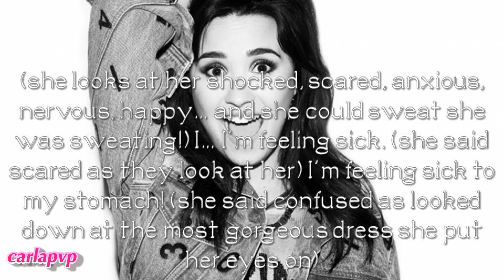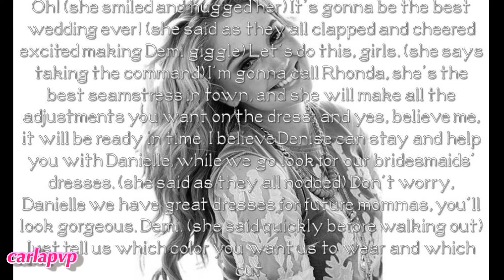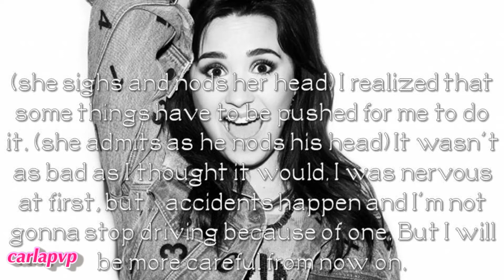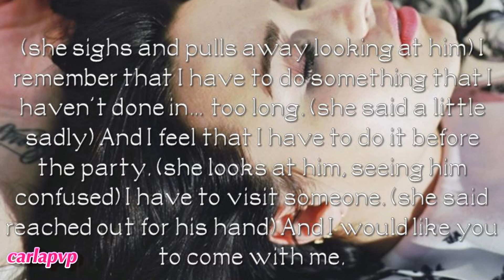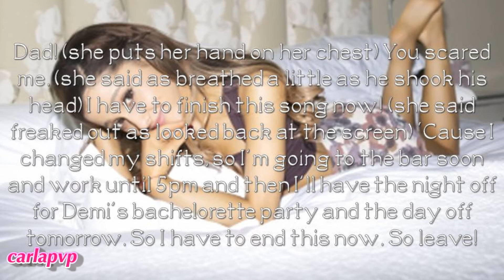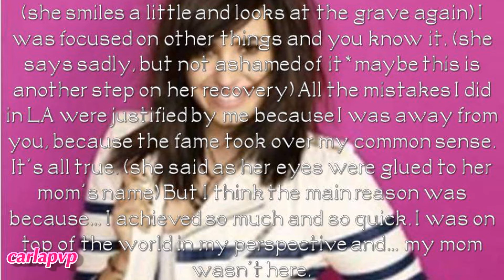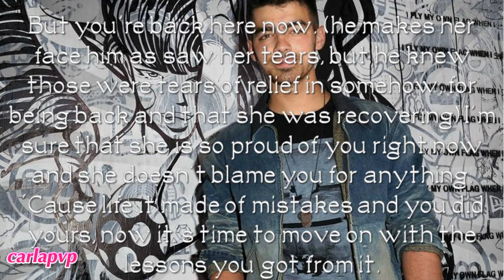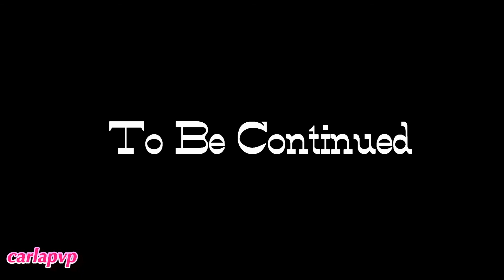Greenville (episode 24 - Learning From Your Mistakes)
READ THIS:::

Epi: on the next morning Demi wakes up uneasy and anxious; she thinks about it as goes to the bathroom and soon realizes it; Joe also wakes up and asks her what's going on; she says she has to do something before the party; to visit someone and asks him to come along.
Ariana also woke up early to finish a song, 'cause she wnats it to be Joe and Demi's present; nervous and anxious thinking about all the celebrities thta ill be on that party.
Later Joe and Demi arrive at the graveyard, 'cause Demi wanted to visit her mom; he gets surprised as realizes of Demi's pain for not having her mom, but Demi is now recovering and talks about all she felt on the last years. She is learning from her mistakes and Joe is really proud, saying her mom would be also.
At the house Nick. Kevin, Paul and Frankie finally arrive and Joe is relieved for not being only with women.